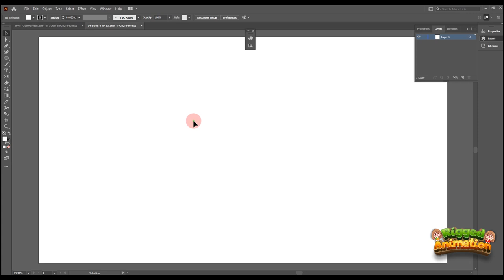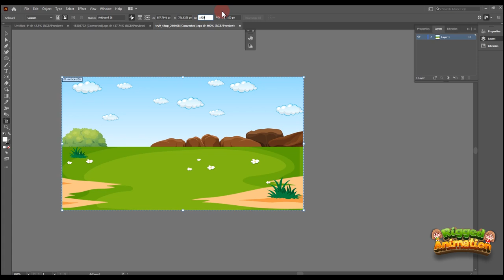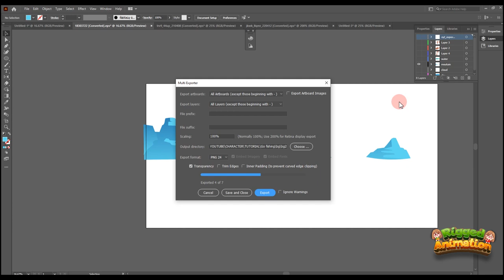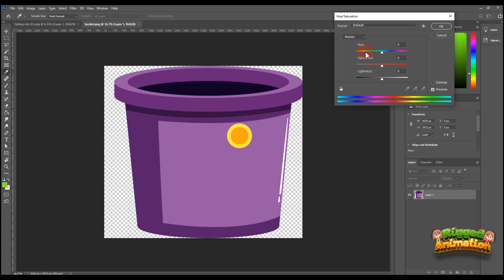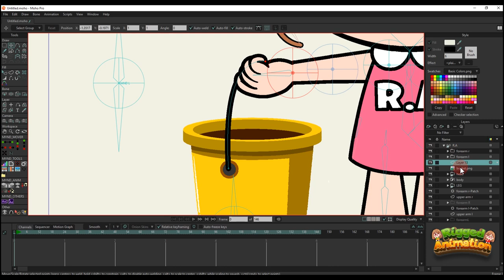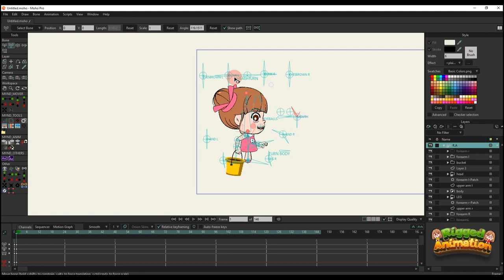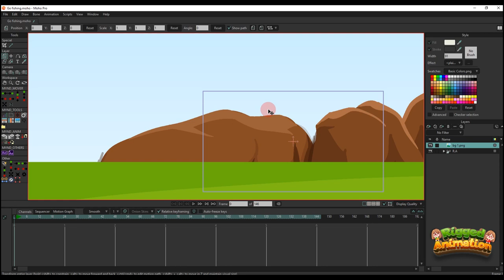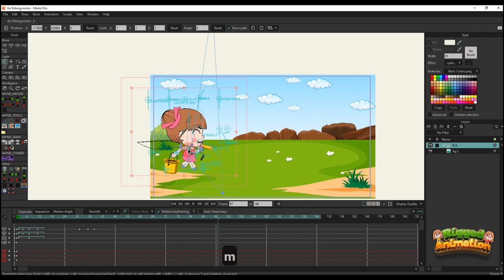Animation Made In Moho | Part 1 | Tutorial | Rigged Animation